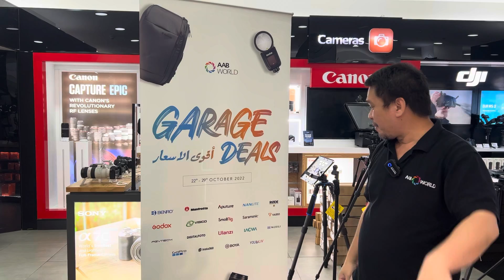GARAGE SALE 2022 AT AABWORLD KUWAIT